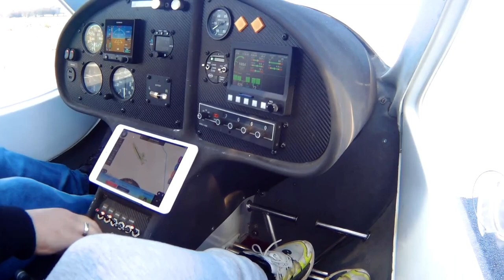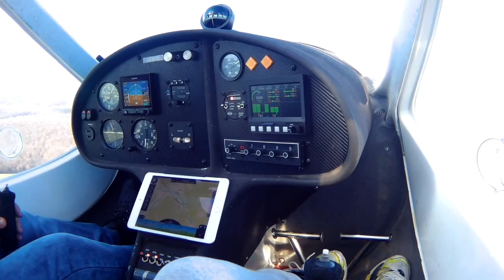Top Gun micro version